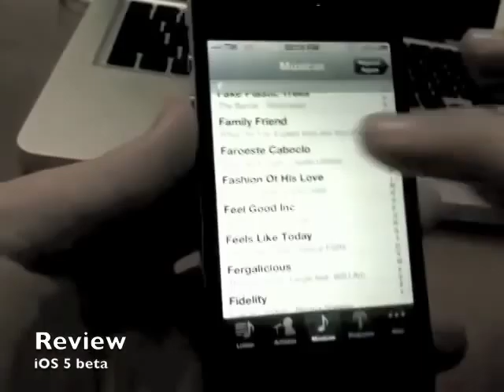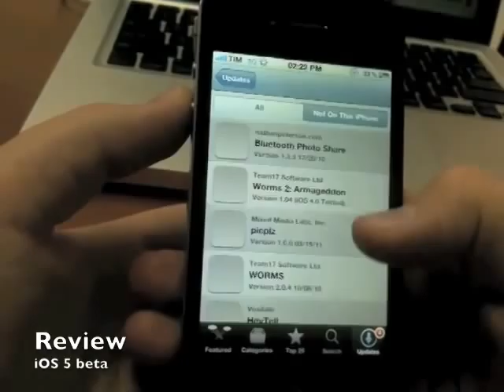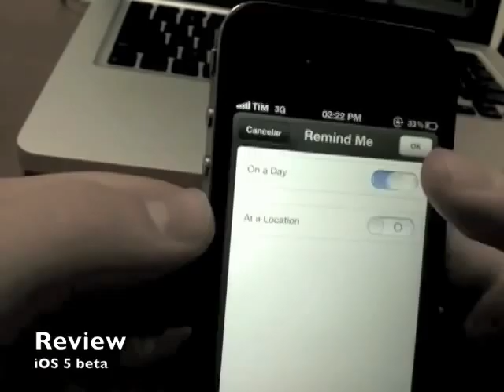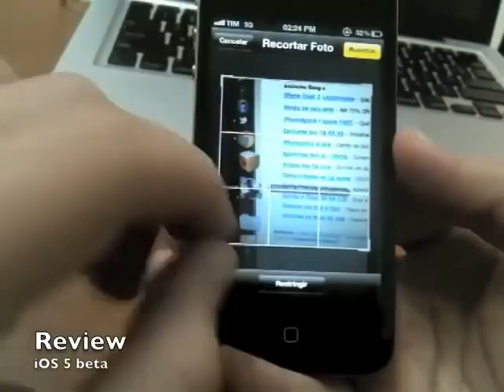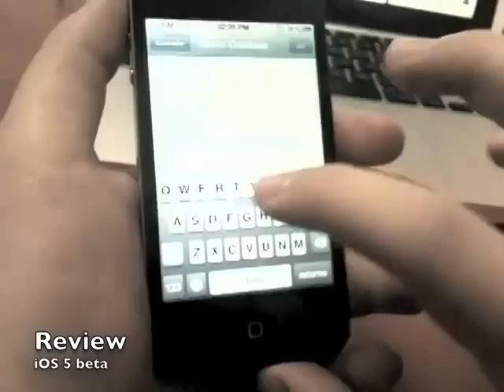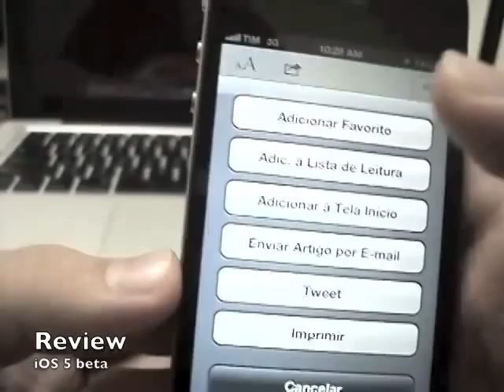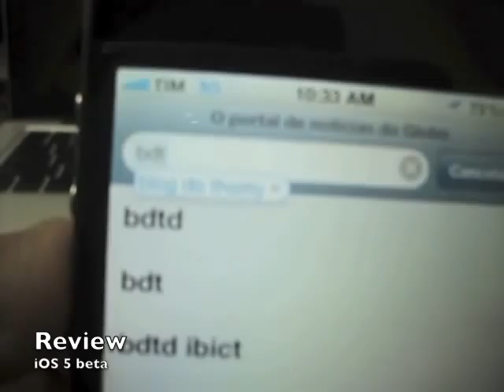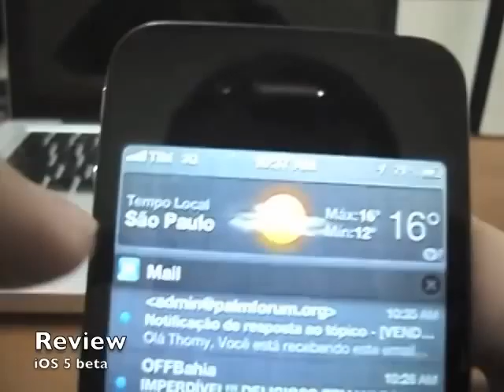Primeiras impressões do iOS 5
Um pequeno teste do novo firmware beta no iPhone 4